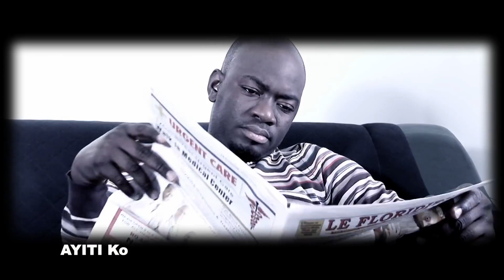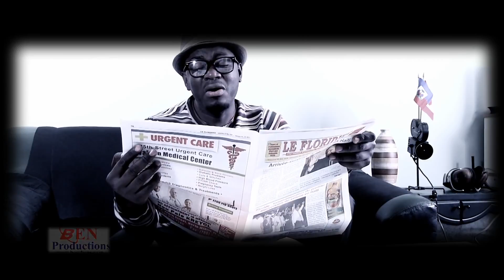Poppy Duverne et Reskape Mizik ''Ayiti Kouray''